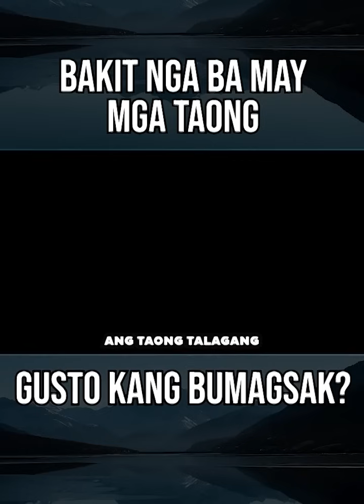HAYAAN MO ANG PANGINOON ANG MAGHIGANTI PARA SA'YO! || HOMILY || FATHER FIDEL ROURA